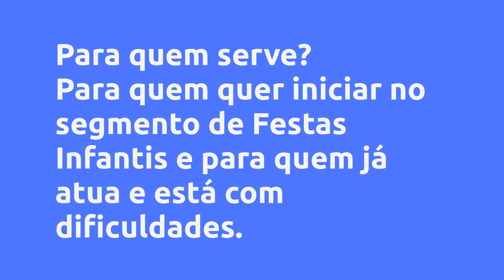Festas Infantis - Gestão sem Segredos - Culturarte Produções Ltda, Vale a Pena?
Um pouco sobre (informações do produtor):
Neste treinamento você vai aprender:

- Habilidades de Sucesso

- Como se tornar um empreendedor(a) de sucesso neste ramo de decoração de festas infantis.

- Aprender qual a forma mais assertiva de começar a investir nesse mercado de festas infantis e como recuperar esse investimento de forma rápida.

- Pra quem já trabalha no ramo e ainda tem dificuldade em precificar o seu trabalho, eu vou te ensinar como vender o seu produto a um preço justo, de forma descomplicada e sem segredos.

Vantagens:
- O curso inicia focando nas habilidades de um empreendedor de forma que você lidere a sua empresa

- O curso foca no conhecimento teórico e na prático

- Aprender com quem atua na área há mais de 18 anos e que, desenvolveu um método de sucesso

- Aprender a precificar e cobrar o preço justo, gerando rentabilidade para sua empresa

- Te ensino a entender que você é a marca do seu negócio, branding

- Trabalhamos conceitos importante referentes a comunicação visual, design

- Desenvolvemos habilidades da comunicação verbal e escrita

- Te ensino a gerar valor para o seu cliente, conteúdo

- Trabalhamos o diferencial do seu negócio

- Indicação de Diversas ferramentas que facilitam o dia a dia

- O que vale a pena investir ou não

- Como montar um portifólio que vende

- Importância da paleta de cores

- Como construir ideias

- Estilo de atendimento

- Parcerias

- Montagem de arco orgânico

- Pensar fora da caixa

- Tendências

- Tipos de decorações

- A importância da visita técnica

- Arranjo floral

- Maleta de ferramentas

- A importância do Check List

Conteúdo:
Boas Vindas
Apresentação
O que vamos ver neste curso
Suporte ao aluno e atualizações
A grande oportunidade

Habilidades empreendedoras que você precisa ter ou desenvolver
Módulo 1 - Aula 1 Habilidades Empreendedoras que Você Precisa Ter Desenvolver
Módulo 1 - Aula 2 Método Q.I.R
Módulo 1 - Aula 3 - Você é a Marca do seu Negócio - Branding
Módulo 1 - Aula 4 Comunicação Visual - Design
Módulo 1 - Aula 5 Comunicação Verbal e Escrita - Copy
Módulo 1 - Aula 6 Posicionamento de Mercado
Módulo 1 - Aula 7 Você Gera Valor para o seu Cliente - Conteúdo
Módulo 1 -Aula 8 A Importância de uma Equipe Bem Treinada

Pesquisas mais frequentes:
Festas Infantis - Gestão sem Segredos - Culturarte Produções Ltda, Vale a Pena? é bom?
Festas Infantis - Gestão sem Segredos - Culturarte Produções Ltda, Vale a Pena? vale a pena?
Festas Infantis - Gestão sem Segredos - Culturarte Produções Ltda, Vale a Pena? onde comprar?
Culturarte Produções Ltda é confiável?
Quem é Culturarte Produções Ltda?